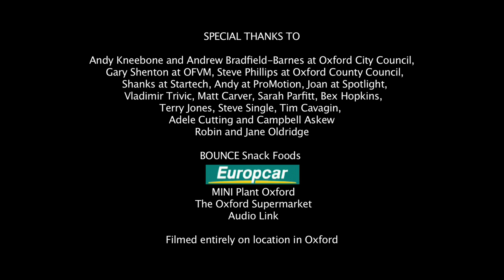Touched By A Stranger (2008)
Screen South's Digital shorts scheme 2008